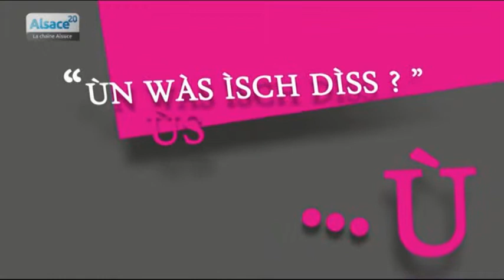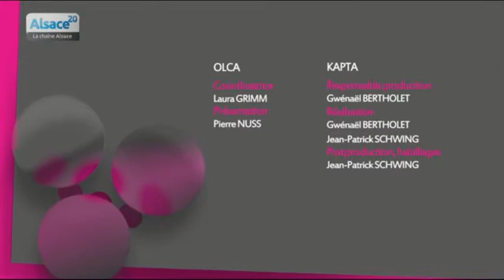ÙSW : ùn so wittersch - Épisode 34 !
Sites webs/blogs, copiez cette vidéo avec le bouton "Intégrer" !
 Dans ce nouveau numéro d'ÙSW : ùn so wittersch, Pierre Nuss vous présente le vocabulaire des moments de la journée, un spectacle de marionnettes pour enfants et un lexique franco-alsacien sur la petite enfance.